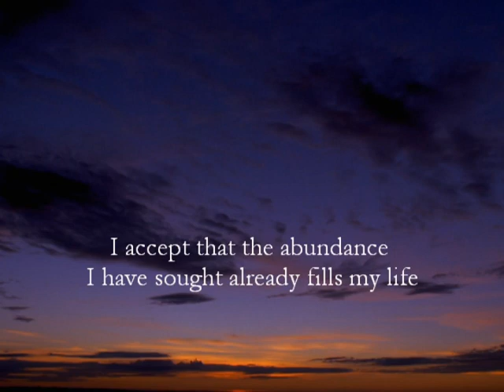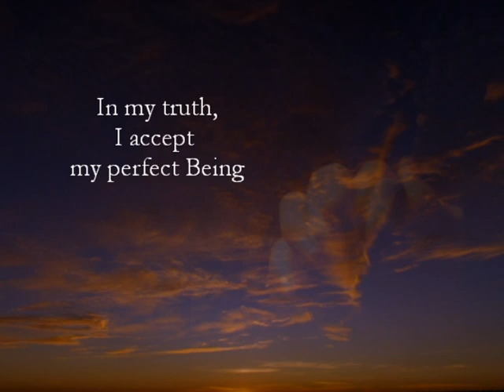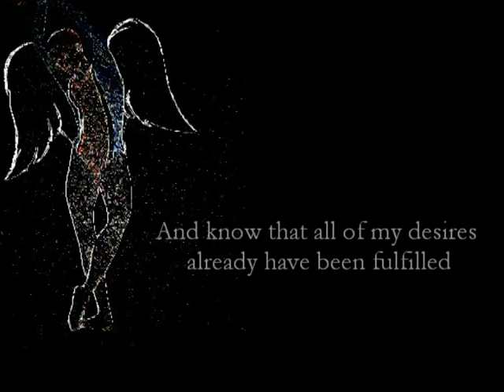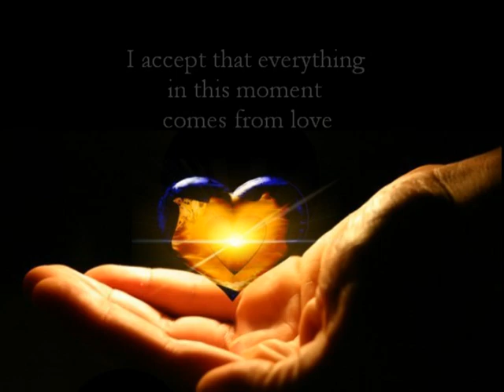"The Silent Prayer" - Tobias/Geoffrey Hoppe - Crimson Circle Shaumbra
This is my video interpretation of "The Silent Prayer" by Tobias, as channeled by Geoffrey Hoppe of the Crimson Circle

Love
Maya XXXX

The Silent Prayer by Tobias

In my heart, I accept my perfect Being.
I accept that the joy that I have intended is already in my life.
I accept that love I have prayed for is already within me.
I accept that the peace I have asked for is already my reality.
I accept that the abundance I have sought already fills my life.

In my truth, I accept my perfect Being.
I take responsibility for my own creations
And all things that are within my life.
I acknowledge the power of Spirit that is within me,
And know that all things are as they should be.

In my wisdom, I accept my perfect Being.
My lessons have been carefully chosen by my Self,
And now I walk through them in full experience.
My path takes me on a sacred journey with divine purpose.
My experiences become part of All That Is.

In my knowingness, I accept my perfect Being.
In this moment, I sit in my golden chair
And know that I Am an angel of light.
I look upon the golden tray - the gift of Spirit -
And know that all of my desires already have been fulfilled.

In love for my Self, I accept my perfect Being.
I cast no judgment or burdens upon my Self.
I accept that everything in my past was given in love.
I accept that everything in this moment comes from love.
I accept that everything in my future will result in greater love.

In my Being, I accept my perfection.